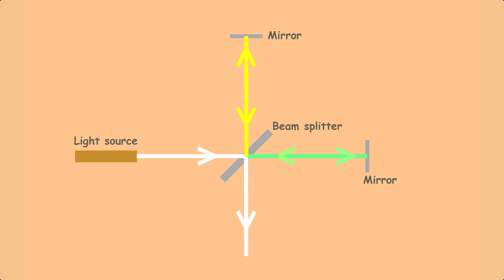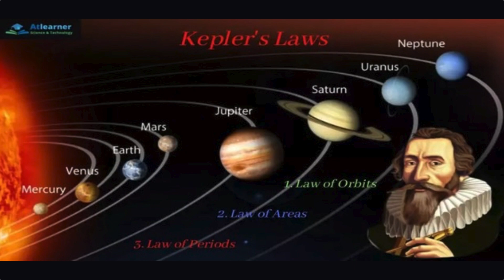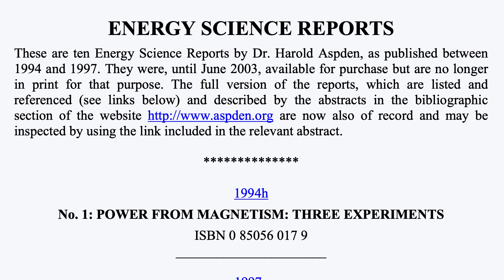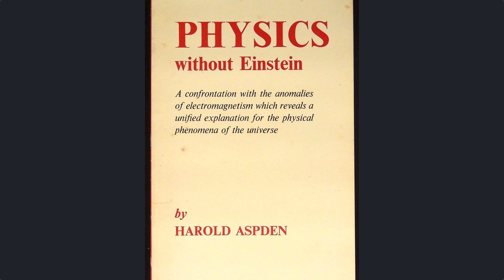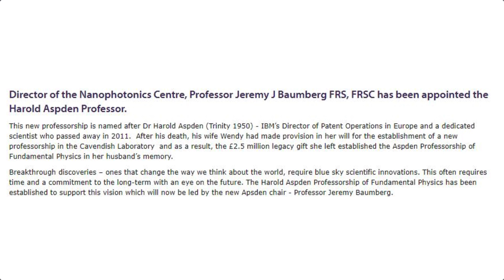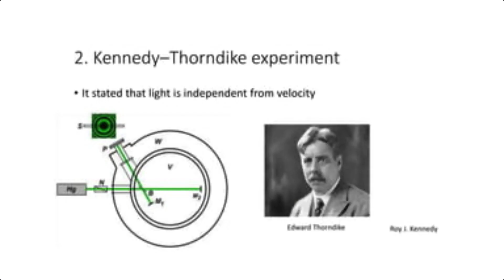78 | Working with the Aether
Since Physicists seem reluctant to admit that the aether exists, working with it is being left mainly to Engineers